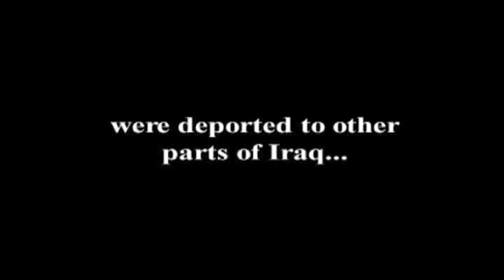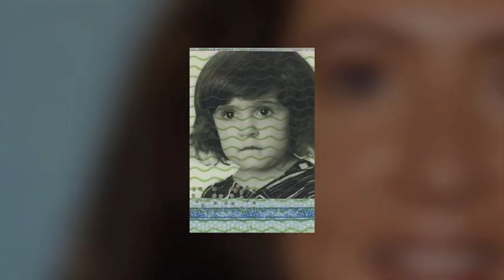American Herro - Out of Extreme Hardship Comes Good Things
**All credit for this video goes to Mr Kirk Roos the producer and director**

American Herro is the remarkable story of a young Kurdish girl who comes to America as a refugee from Iraq and lives out the American dream. 30-years later, traveling the globe working for Condoleezza Rice, U.S. Diplomat Herro Mustafa invites her first American friend, filmmaker Kirk Roos, to visit Iraq and retrace her steps to freedom.

Herro Mustafa is the newly appointed senior advisor the Middle East for US Vice President Joe Biden.

She has worked at the Foreign Service Office with the U.S. Department of State.

Previously, she was the Special Assistant to Nicholas Burns, the Under Secretary for Political Affairs at the State Department. In this capacity, she was the principal advisor to the Under Secretary on Middle East issues. Previously, Ms. Mustafa worked as the Director for Israeli-Palestinian Affairs and Iran at the National Security Council and before that as Director for Iraq and Afghanistan.

A fluent Kurdish, Greek and Arabic speaker, Ms. Mustafa has served in Beirut, Lebanon, where she reopened the non-immigrant visa section after a 14 year hiatus; in Mosul, Iraq, where she was the senior civilian responsible for administering the province of 4 million; and in Athens, Greece, where she served as a Political Officer.

Prior to joining the Foreign Service, Ms. Mustafa worked as a Senior Editor at the Emirates Center for Strategic Studies and Research in Abu Dhabi, UAE and as an Election Supervisor with OSCE in Bosnia. She graduated from Georgetown University and Princeton University.

For more information about Herro Mustafa and the documentary check out the following links: